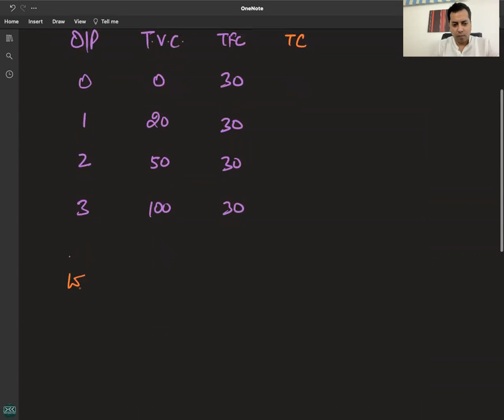C 3 - R 3 - Q 6 - COST NUMERICALS - PRODUCER'S BEHAVIOUR